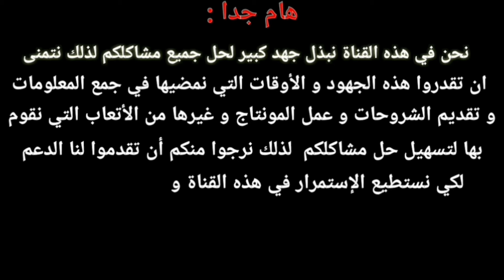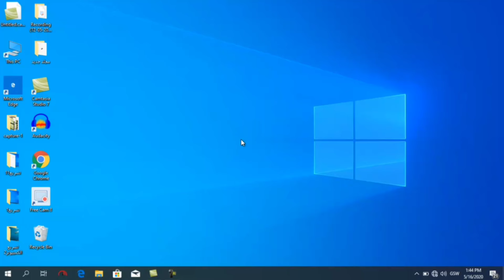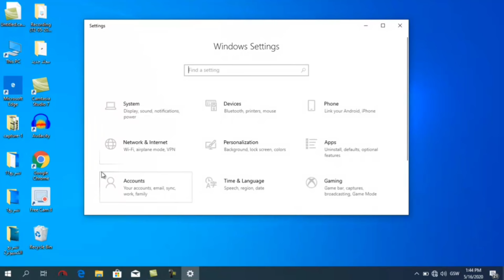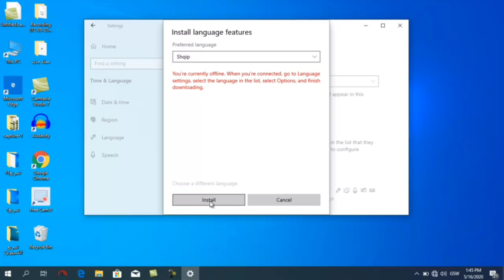كيفية تعريب ويندوز 10 - طريقة بسيطة دون تنزيل أيّ ملفّ | تغيير لغة ويندوز 10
تنزيل التطبيقات المستخدمة في الشروحات من قناتي على التلجرام :
شرح كيفية تغيير لغة ويندوز 10 الى العربية Windows 10 - Change Display Language

شرح تعريب نظام ويندوز 10 بالكامل + اي لغة تريدها بدون برامج شرح كيفية تعريب جميع إصدارات ويندوز 10 بسهولة في دقيقتين
كيفية تعريب ويندوز 10 - طريقة بسيطة دون تنزيل أيّ ملفّ